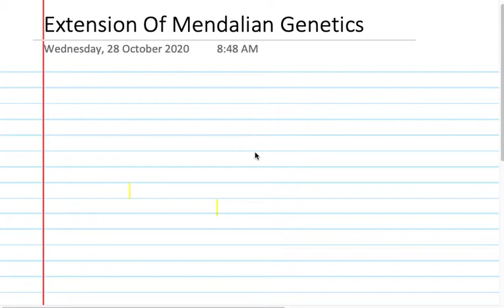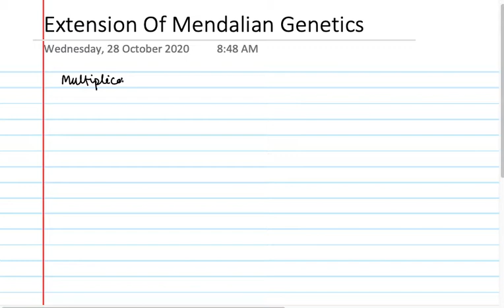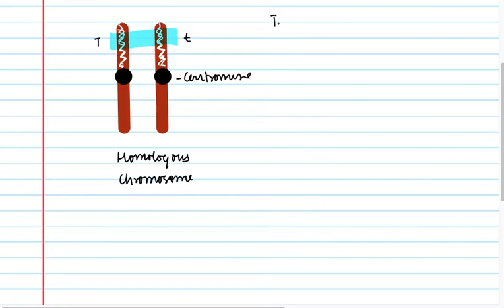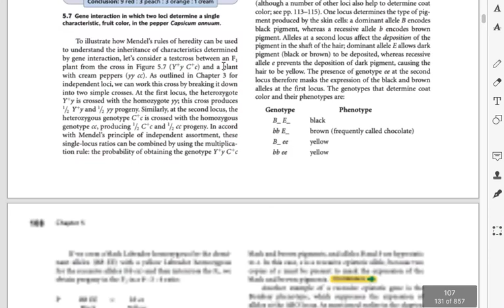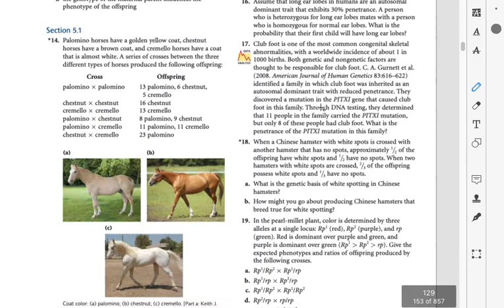Epistasis I Recessive Epistasis I Easy Learning I CSIR I M.Sc. I Deepak Sir I Edufocuss Education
iPad – search ‘ my institute’ type institute code- edf

Edufocuss Main Branch
✎ Near Banaras Hindu University (Varanasi)

Bring your Class Online in just a few minutes.
📢 EDUFOCUSS 𝐑𝐄𝐒𝐔𝐋𝐓:
🥇 BHU JNU TIFR JAM – (Till 2019) – 1st 1st 1st 1st 2nd 3rd 5th 6th 7th 9th 15th 21st , TIFR Hyderabad, IIT- Roorkee, LU HOU and many more
🧾PhD Selections – IISc. , IGIB, NIBMG, BHU, JNU, CDRI, CCMB and many more